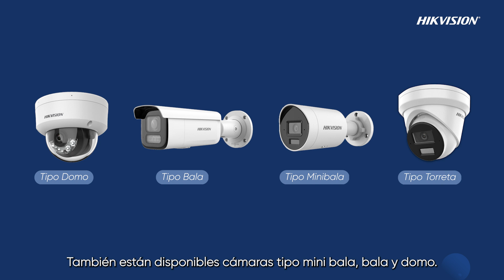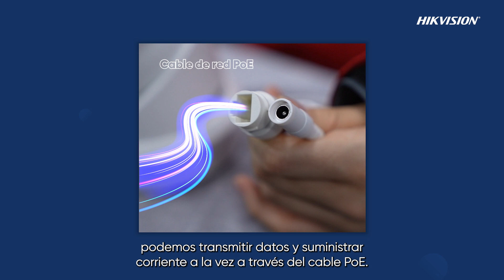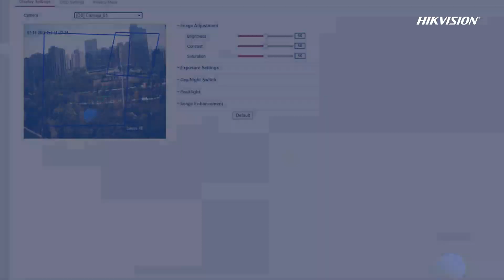Cámaras de la nueva serie Pro de Hikvision: con luz híbrida inteligente para una seguridad avanzada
🌙✨ Descubre cómo las cámaras con luz híbrida inteligente de Hikvision transforman la seguridad. Con tecnología ColorVu, capturan imágenes a color nítidas incluso en la oscuridad más profunda, garantizando una vigilancia clara y precisa en todo momento. Además, su iluminación inteligente se ajusta automáticamente, proporcionando la luz exacta cuando es necesaria, ahorrando energía y evitando molestias.

¡Protege grandes áreas con mayor alcance gracias a su luz infrarroja! 📸🔒